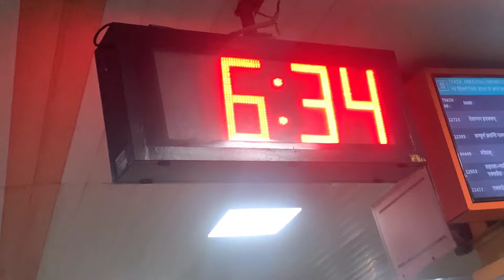Delhi To Amritsar ( Golden Temple ) 😍🔥 | 3-4 Days Journey By Train 🚂😍 | Part - 1| Karan Labana Vlogs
We Are Going Delhi To Amritsar ( Golden Temple) 😍❤️
3-4 Days Journey ❤️😍
Part -1
Keep Watching Keep Enjoying 🙌❤️😍
Hello Guys Kaise Ho Sabhi 😊?
guys Video Agar Achi Lagi Ho To Like Kar Dena ❤️😍
Thnk You ❤️🙏🏻

Delhi to Punjab By Train
Delhi to Amritsar By Train
Delhi To Golden Temple
Amritsar Tour Vlog
Amritsar Vlogs
Golden Temple Vlogs
Karan Labana Vlogs
New Delhi to Amritsar Punjab